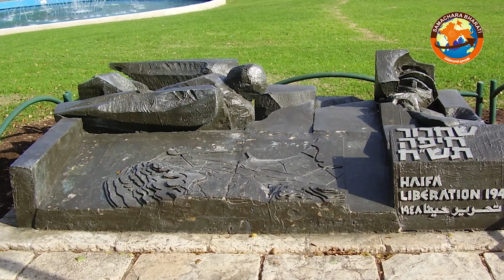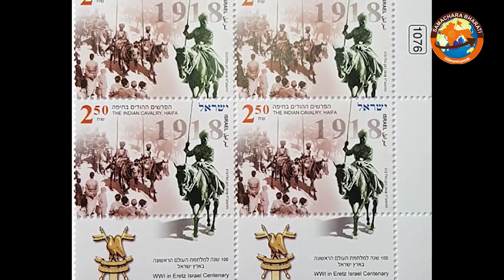హైఫా యుద్ధంలో భారతీయుల అసమాన శౌర్యం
సెప్టెంబర్‌ 22, 23, 1918న జరిగిన హైఫా యుద్ధం ప్రపంచ చరిత్రలోనే అపూర్వమైనది. స్వతంత్ర ఇజ్రాయిల్‌ ఏర్పాటుకు ఈ యుద్ధమే పునాది వేసింది. ఈ యుద్ధంలో జోధ్‌పూర్‌, మైసూర్‌ మహారాజాలు పంపిన అశ్వికదళం పాల్గొంది. కేవలం కత్తులు, బల్లాలుతోనే మిషిన్ గన్లు ఉన్న ఒట్టోమన్ సైన్యాన్ని ఓడించి హైఫా రేవు పట్టణాన్ని స్వాదీనం చేసుకుంది.